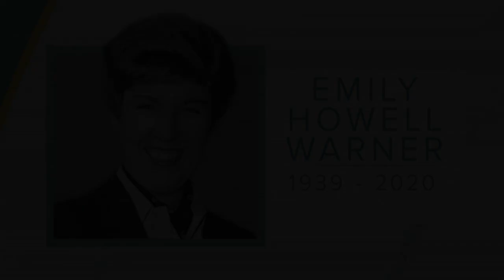Barrier-Breaking Pilot Emily Howell Warner Dies At 80 | Sunday TODAY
Emily Howell Warner became the first woman to be a permanent pilot for a major American airline in 1973, a role that was once deemed a man’s job. In 1976, she became the first female captain and eventually commanded the first all-women commercial flight crew. She died earlier this month at 80 years old. Sunday TODAY’s Willie Geist remembers a life well-lived.